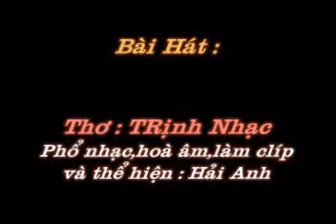ELLY TRAN HA Clip anh va bai hat SAO ANH BAO - Pho nhac HAI ANH.flv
SAO ANH BẢO...

Sao anh bảo" Hội chùa anh sẽ tới?"
Để Người quê mỏi mắt đợi Anh hoài
Như giếng làng mong mãi ánh ban mai
Như hàng cây than dài câu chờ đợi

Để mưa Xuân dăng mùng khắp muôn nơi
Để đường làng chờ bước chân mát rượi
Của người con -- yêu quê Mẹ nhất đời

Để vãng cảnh Thiền Môn -- giải u tối cho đời
Để sánh bước cùng người xưa mong đợi
Để ôn lại biết bao -- những ký ức qua rồi

Em biết vì sao -- Anh không về được
Vì cuộc đời còn bao nỗi éo le
Vì khó khăn còn cản đường ngăn bước
Nhưng Quê Hương -- vẫn chờ đợi Anh về .

Bài hát được minh hoạ bằng hình ảnh người mẫu,diễn viên điện ảnh xuất sắc nhất thể phim truyền hình Việt Nam năm 2011 ELLY TRẦN HÀ. Haianhyeunhacvietnam xin giới thiệu hình ảnh đẹp của ELLY TRẦN HÀ cùng với những bài hát mới của Haianhyeunhacvietnam mong đó là những clíp giới thiệu và làm đẹp thêm hình ảnh của ELLY.